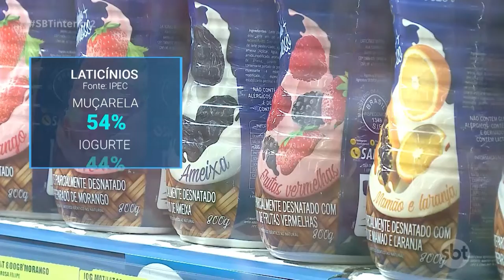Preços altos dos alimentos faz consumidor tirar ítens das compras, como laticínios e carne